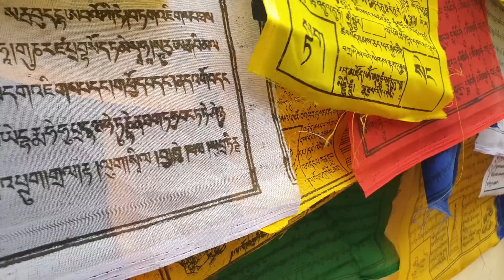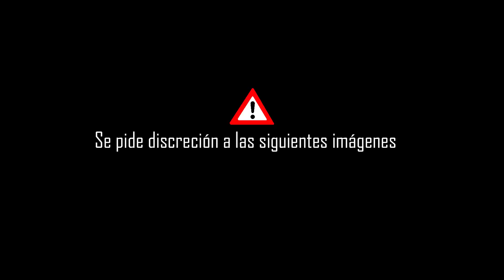Dicen que esta CIUDAD es " perfecta para morir" | Aqui QUEMAN a los MUERTOS, Varanasi , India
Una experiencia inolvidable en Varanasi. Una nueva perspectiva que adquieres sobre la muerte. Tienes que ver este video con mente abierta y deja tu comentario con mucho respeto.

Nos vemos hasta el próximo video !